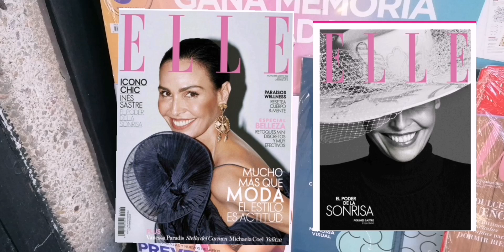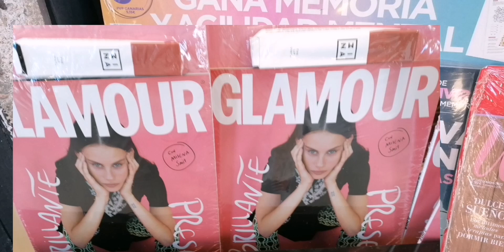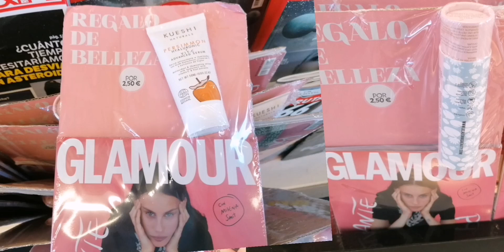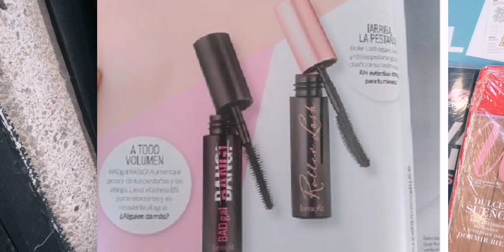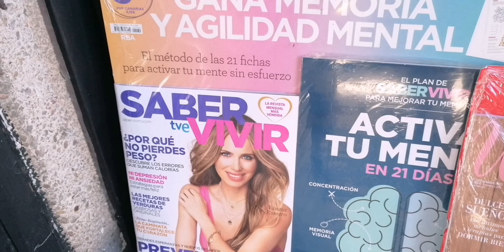REGALOS REVISTAS NOVIEMBRE 2021, QUE SE SABEN A DÍA DE HOY, ELIGE EL TUYO 🎁📚🎁